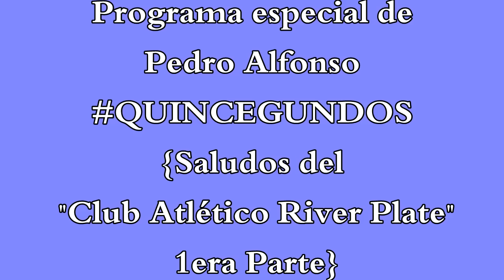Saludos del "CARP" (1era parte)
Programa especial de @pedroalfonsoo quincegundos . Saludos del plantel del Club Atlético River Plate a Pedro por el cumpleaños.